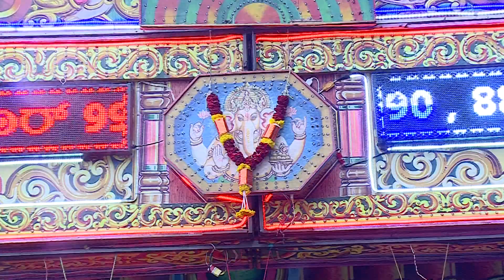Jesta Putra Drama PART 08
ಗಿರೀಶ್ ಹೆಗಡೆ ವಿರಚಿತ  "ಜೇಷ್ಠ ಪುತ್ರ" ನಾಟಕ ನಾಟಕ
ಯಡಹಳ್ಳಿ

ಎಲ್ಲಾ ನಾಟಕಗಳನ್ನು ಪೂರ್ತಿ ನೋಡಲು ಈ ಕೆಳಗಿನ ಲಿಂಕ್ ಅನ್ನು ಕ್ಲಿಕ್ ಮಾಡಿ

ದೊಡ್ಮನೆ ಮಕ್ಕಳು ಪೂರ್ತಿ ನಾಟಕ

ನೀತಿಗೆಟ್ಟ ಮಗ ಪೂರ್ತಿ ನಾಟಕ

ಕುಡುಕ ಕಟ್ಟಿದ ತಾಳಿ ಕೆ.ಕೋಡಿಹಳ್ಳಿ

ತ್ರಿಜನ್ಮಮೋಕ್ಷ ಪೌರಾಣಿಕ ನಾಟಕ

ಅಣ್ಣ ತಂಗಿ ಸಾಮಾಜಿಕ ನಾಟಕ

ಮನತುಂಬಿದ ಅವಳು ಮನೆ ತುಂಬಲಿಲ್ಲ

ಸ್ನೇಹ ಸಂಕೋಲೆ ಸಾಮಾಜಿಕ ನಾಟಕ

ಮಂಡ್ಯ ಕಲಾಮಂದಿರ ತವರಿನ ತಮ್ಮ ನಾಟಕ

ರಕ್ತಸಂಬಂಧ ನಾಟಕ

ಕುಡುಕ ಕಟ್ಟಿದ ತಾಳಿ ಮೋಳೆಕೊಪ್ಪಲು

ಕಣ್ಣೀರಲ್ಲಿ ಹುಟ್ಟಿದ ತಾವರೆ

ಸತಿ ತಂದ ಸಂಪತ್ತು ಪತಿಗೆ ಆಪತ್ತು

ಅಣ್ಣನ ಆಸರೆ ದೊಡ್ಡರಸಿನಕೆರೆ

ತಂಗಿಯ ಕೂಗು

ಸತಿ ಸಂಸಾರದ ಜ್ಯೋತಿ

ತಂಗಿ ಕಣ್ಣೀರು ಕಿರಾಳು

ಮಾಂಗಲ್ಯ ಭಾಗ್ಯ

ಬಾಳಿನ ದಾರಿ ತೈಲೂರು

ಅಣ್ಣನ ಅರಮನೆ

ತವರಿನ ತಮ್ಮ ಕೆರೆಮೇಗಳದೊಡ್ಡಿ

ಬಂಗಾರದ ಗುಡಿ

ಚಿಗುರಿದ ಕನಸು

ಕಾಲಚಕ್ರ or ಸೇಡಿನ ದುರಂತ ನಾಟಕ

ಮಾಂಗಲ್ಯ ತಂದ ಮೃತ್ಯು

ಮರಳಿ ಬಂದ ಮಾಂಗಲ್ಯ

ಜಗ ಮೆಚ್ಚಿದ ಮಗ ಬೀದರ್

ತಂಗಿಗಾಗಿ ಸಾಮಾಜಿಕ ನಾಟಕ

ಬಾವ ಬಾಮೈದ

ತಾಯಿಗೆ ಕೊಟ್ಟ ಭಾಷೆ

ರೈತನ ಸಾವು

ರತ್ನ ಮಾಂಗಲ್ಯ ನಾಟಕ

ಭೂಮಿ ತೂಕದ ಹೆಣ್ಣು ನಾಟಕ